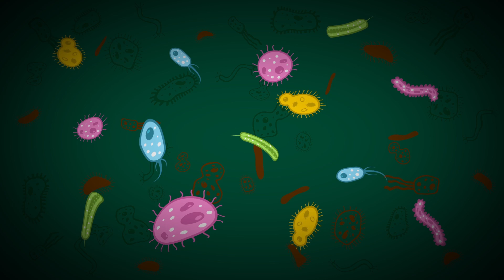If You're Lazy, You Might Have This Parasite Inside You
How the hookworm inside your body can make you lazy

Feeling tired?  Unmotivated?  That your thoughts just kinda wander off in a haze, and you aren’t really present with people?  Hmm.. Well, what if all these “lazy” traits weren’t your fault?  That you could CATCH the laziness from someone else?!  What if we told you that laziness… can come from a PARASITE?  Oh you heard that right.  We’re talkin a nasty little critter that will stop it nothing to hitch a ride on… well… YOU!  It’s true Brainiacs.  There is absolutely such a thing as a parasite that will cause you to not want to do anything, and will even lower your IQ test scores.  The creature in question is known as the hook worm, and for the longest time, it actually went undetected in society.  People were walkin around, feeling terrible, and they had no idea why.  If you wanna know the whole story, you are in the right place.  Today, Brainiacs, we are talkin about the story of the hookworm, and it’s place in US history.  From when it arrived here, to how it spread, to who discovered it, to how we finally contained it.  Let’s just say, at one time, it was everywhere.  Seriously.  We’ll also give you a few tips and tricks to keep yourself sanitary, which will absolutely help you not pick up this little menace.  Its all here in today’s video, so get ready to get grossed out, as we tell you the story of the “germ of laziness”, also known as the hook worm.